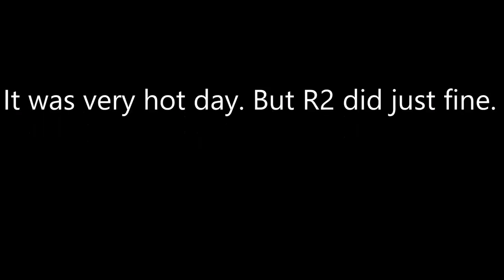CH. Lionheart's Mad Man of Fortune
R2B2 id the son of GRCh. Lionheart's fortune Five Hundred (Bobby) and GRCh. Lionheart's  Fortune Cookie (Rosy)